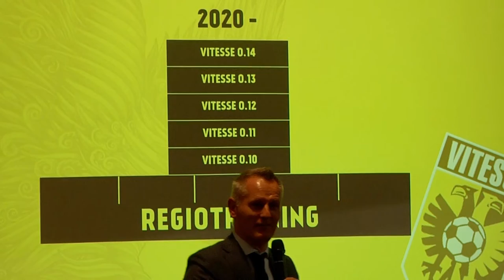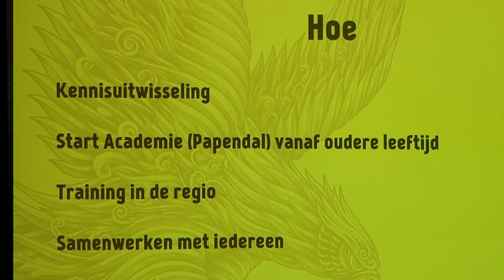Partnerclubbijeenkomst Vitesse met amateurclubs